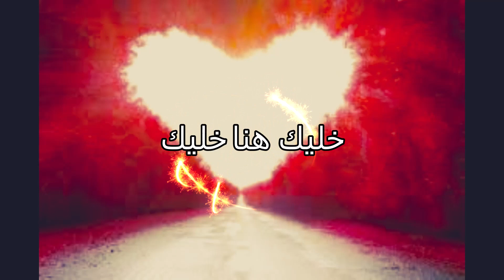🎶💖 أغنية خليك هنا خليك بصوت نادرو متألق لأول مرة على قناتنا breathtaking voice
خليك هنا خليك للفنانة المقتدرة وردة الجزائرية من أداء صوت شبابي متميز ونادر